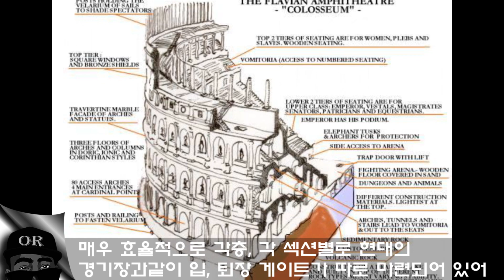콜로세움에서 싸워 살아남은 자에게 벌어졌던 일.[오지게 알고싶다]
그들은 무엇을 위해 이렇게 거대한 건축물을 지었을까
그들은 왜 수만은 희생을 당연하게 감행하였을까
왜 그들은 그곳에 던져 질 수밖에 없었을까….

Music info,
Song: Building An Empire
Artist: Papone